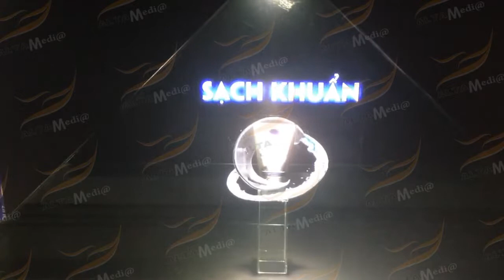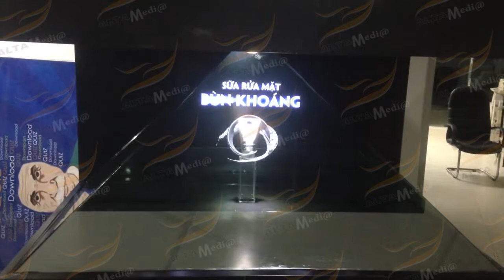[ALTA MEDIA] 3D PYRAMID HOLOGRAM CHO NIVEA 1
3D Pyramid Hologram for NIVEA is a product promotional video of NIVEA created using 3D imaging technology. This video shows an image of a NIVEA product projected onto a 3D pyramid structure, creating a unique visual effect and capturing the customer's attention. This video can be used in NIVEA's advertising campaigns across various media channels, including television, social media and the company's website.